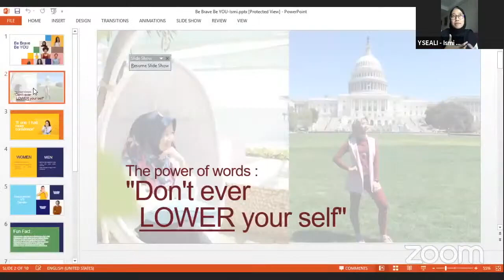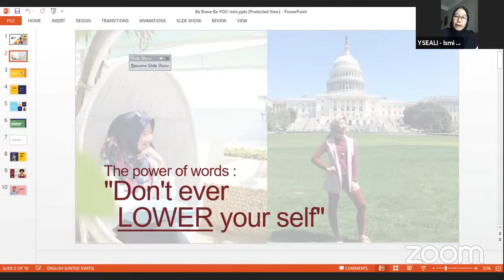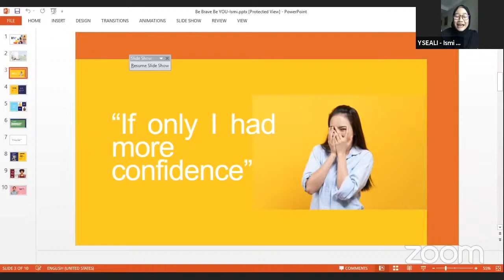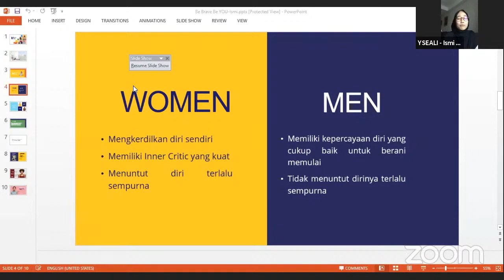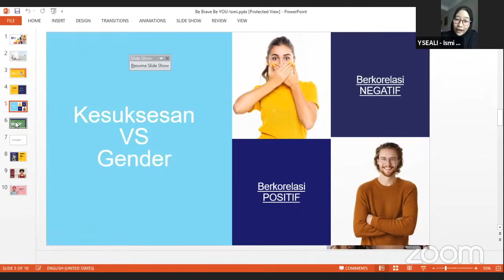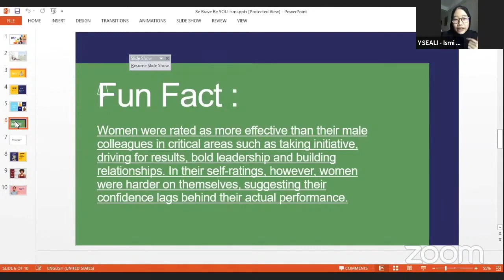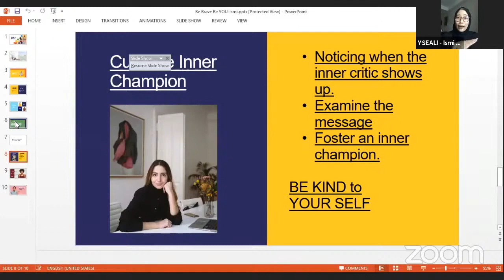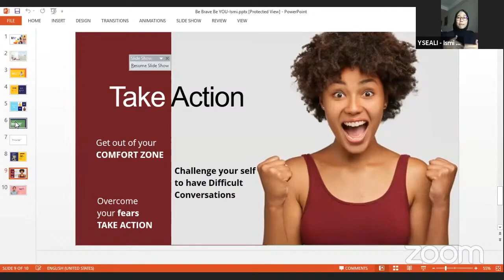Menjadi Perempuan Berani Bersuara - Ismi Ariniawati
Perempuan millenial harus berani bersuara. Jangan asal bicara, tapi bicara yang bermakna, berisi. Be brave but don't be stupid.
Video ini menjelaskan tentang bagaimana caranya agar menjadi percaya diri? bagaimana menghilangkan inner critic yang berlebihan? Bagaimana caranya agar berani menyampaikan pendapat di muka umum?

Lihat Video inspiratif kami yang lain:
Menjadi Politisi Muda Tanpa Rasa Takut

Follow Instagram Kami: labpsa